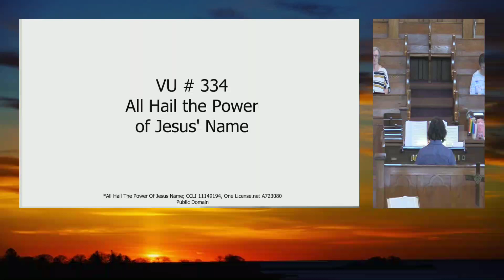All Hail the Power of Jesus' Name (334 VU), Edward Perronet, Andy Cloutier, Strathroy United Church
Edward Perronet (1721 – 2 January 1792) was the son of an Anglican priest, who worked closely with Anglican priest John Wesley and his brother Charles Wesley for many years in England's eighteenth century Christian revival.  He is perhaps most famous for penning the lyrics to the well known hymn, "All Hail the Power of Jesus' Name" which has come to be known as the "National Anthem of Christianity" in churches around the world.